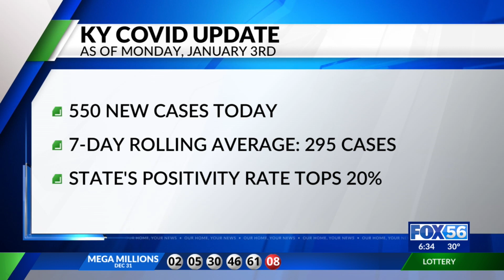Kentucky COVID-19 Update: 7-day average record, positivity rate tops 20%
For the first time since the pandemic began Kentucky's positivity rate has topped 20%.